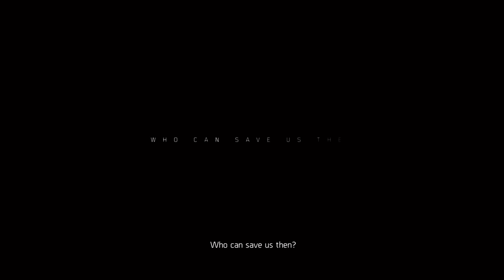Tom Clancy's The Division 2 (Open Beta) Our First Experience + Impressions Stream